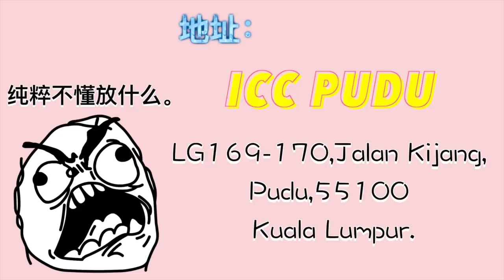【透泰】不用消泡的透明史莱姆做法！超透超好戳（立刻超透史莱姆）+重大宣布！记得看到最后 |Cannie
【透泰】不用消泡的史莱姆做法！超透超好戳（立刻拥有超透史莱姆的方法）|Cannie

不知道你们有没有放了超久都不消泡的史莱姆🙄️
因为我有😞
所以我发现这个方法真的 方便  超 .极. 多
因为完全不用消泡，超神奇的
今天就分享给你们吧！

🍪Equipment: MacBook Air
🍚Camera：Sony 5100
🍙Editing Software: Final Cut Pro X
🥛Thumbnail Software: Adobe Photoshop CS6

🍔做史莱姆基本步骤🍟：
1）加入适量（和白胶比例1:3）的水，然后加入大量胶水（白胶/透明胶用来做透明slime）
2）然后加入色素/广告彩（这个步骤可有可无），之后加入硼砂水，多次少量，过程不停搅拌，直到成形为止！
-DIY手作
-史莱姆教学
-史莱姆开箱